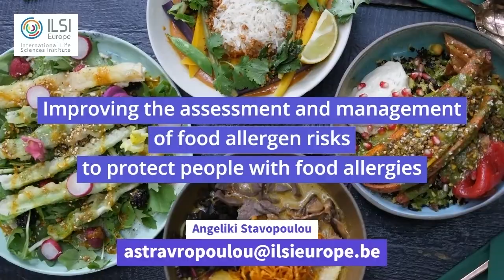Importance of assessing allergenicity of novel proteins | Prof Réne Crevel | ILSI Europe Vlogs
Prof Réne Crevel from the University of Manchester and the University of Nebraska-Lincoln explains the importance of assessing the allergenicity of novel proteins in food for both consumers and business.
Find out more on the activities of the Food Allergy Task Force